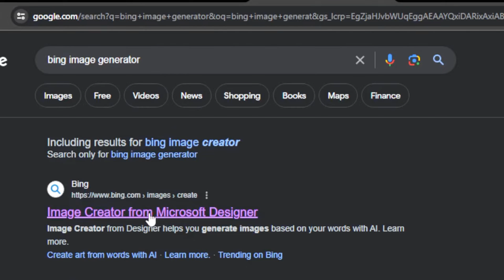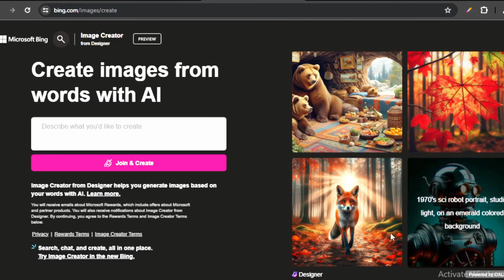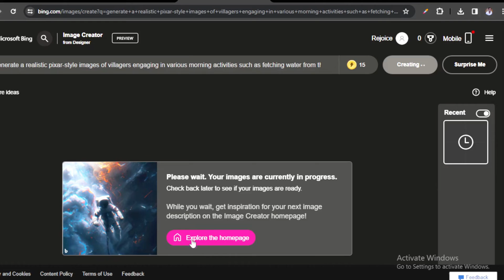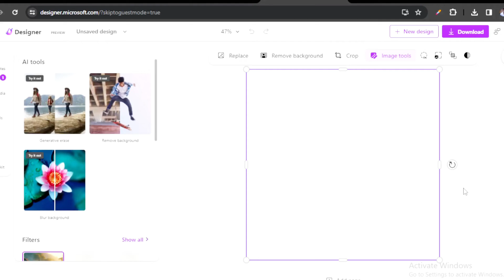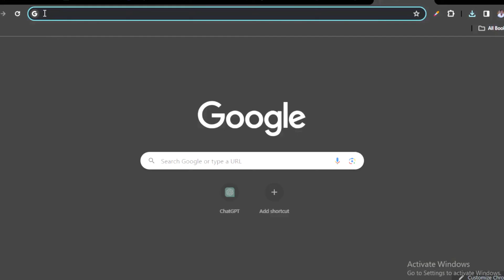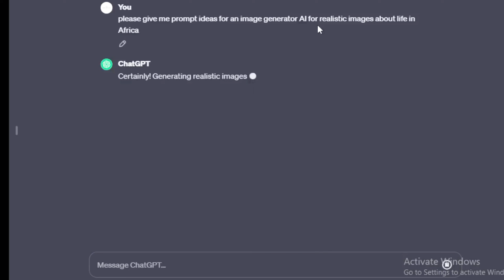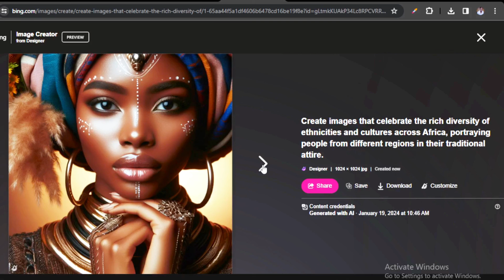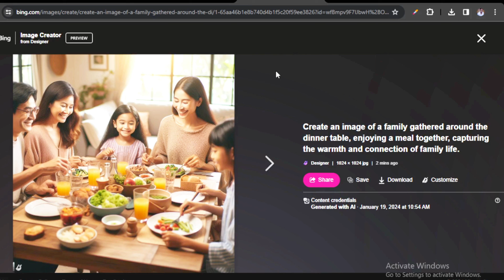Realistic AI Images Using Bing image creator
Learn how to make trending and realistic AI images for free with this step-by-step tutorial using Bing image creator. Get ahead of the competition and create eye-catching images for your social media posts, website, or blog without spending a dime!
Impress your audience with visually appealing and professional images using the power of artificial intelligence.
I will also show you how you can turn the ideas in your head into words and prompts...how you can generate prompts and descriptions fast and for free.

other videos you might like:

How to generate AI backgrounds for your videos for free using Canva and Capcut

Please Ignore 👇🏾👇🏾👇🏾

**Keywords**

How to create ai images with microsoft bing image creator
How to create trending AI images for free